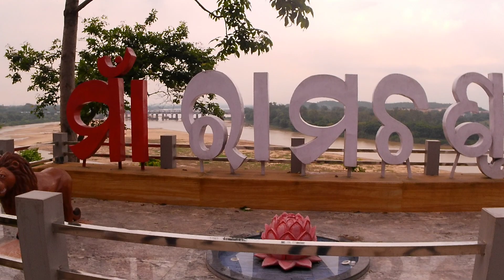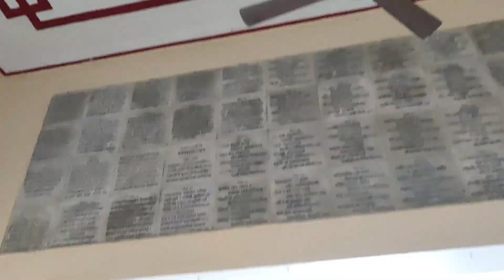Maa Ram chandi Temple, Brajrajnagar| RAMCHANDI MANDIR BRAJRAJNAGAR | MYSTERY OF RAMCHANDI MANDIR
Today I explore you Ramchandi Mandir which is located in Brajrajnagar, Jharsuguda. Its one of the best view of the temple from the river IB. Please come once & enjoy its natural beauty.

In this video I explained you how its name come . Ramchandi Temple is one of the famous temple in Jharsuguda dist.  Today I come with my friends Pati & Papu to see the beauty of Ramchandi mandir.  Brajrajnagar ru Ramchandimandir road ra full road ku mu mo video re dekheichi. Video majhire mate gote Mystery jinisa dekhuchi , seita kn taha comment re kuhantu. Apana mane Falguna month re & Ram nabami re apanamane asantu , maankara bahut bada mela hue. Nijara manaskamana pura karantu. Maanka pakharu kehi khali hatare jainahanti.

Jagannath 🙏

Chandimandir
Ramchandimandir
Ramchandi temple
Explore Odisha
Brajrajnagar Chandimandir
Jharsuguda Chandimandir
Motovlog
Jharsuguda vlog

Let's Explore + let's Travell + let's Love = Bijay

This is  my first you tube channel EXPLORE ODISHA. I have created This channel To try something New & unique moto blogging & Travell blogging video's in Odia language for our Odisha .

Here we talk about the beautiful places & picnic spot in different districts of Odisha

All topics videos are available here in odia language

• Picnic spot

• tourist places

• caves & temple

. River & mountains

. New places

Just tap on the link 🖇️ to view my all vlog video which will help you to find some beautiful places near about you 🙏